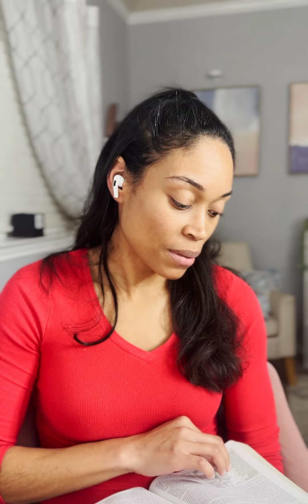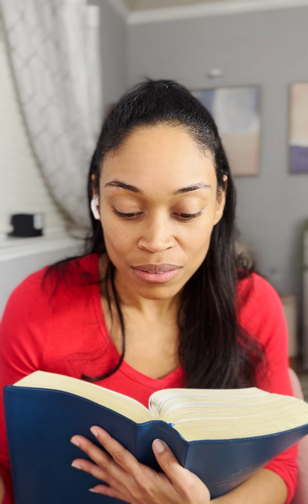Stop trying to prove that you're right and they're wrong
Hey! I'm Princess, a child of God, a mother, and a believer in Jesus Christ. I created this channel to be a light directing all who come across this page to the Kingdom of God. My mission is to share the Truth and the love of Christ.

My heart is for women who struggle to understand who she is in Christ, who've found themselves in relationships built to only tear them apart, and who are looking for hope and a way out.
Pre-Order the new book "HER VOICE"!

ASK A QUESTION YOU WANT TO BE ANSWERED ON AN UPCOMING Q&A EPISODE: